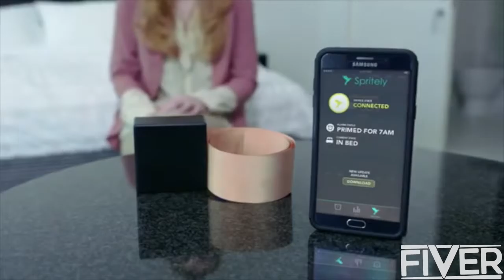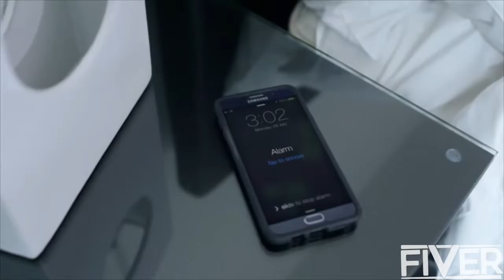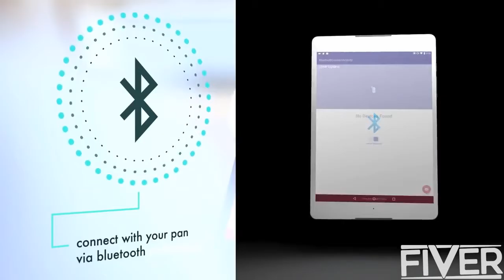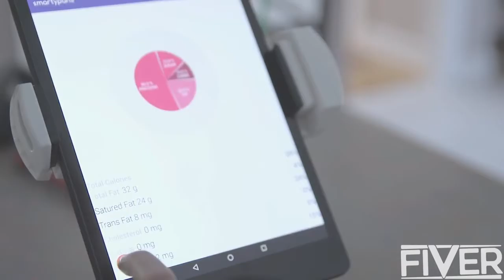5 INVENTIONS THAT WILL BLOW YOUR MIND #59